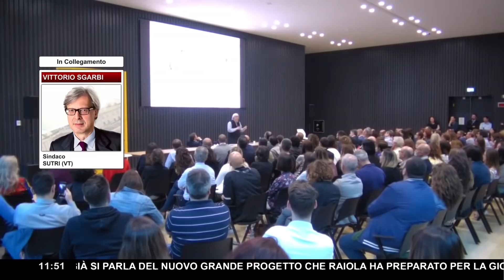SGARBI SI SCAGLIA CONTRO IL COPRIFUOCO IN DIRETTA ▷ "È UN ABUSO! È UN ATTO DI VIOLENZA ILLEGITTIMO!"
Dall'inizio del Governo Draghi si sono alternati alcuni temi che hanno messo in difficoltà la maggioranza. Uno di questi, forse l'ultimo in ordine di tempo, è il coprifuoco. La Lega all'interno dell'Esecutivo e con un lieve appoggio di ForzaItalia continua ancora la propria lotta per estenderlo alle 23.00. Un riesame della faccenda potrebbe esserci già la prossima settimana. Staremo a vedere se la spinta alle riaperture convincerà anche i più rigoristi a mollare la presa.

Uscendo fuori dal perimetro di Palazzo Chigi si alzano invece i toni della protesta contro le restrizioni, in particolare proprio contro il coprifuoco. Le opposizioni ne chiedono l'abolizione sin da subito, una battaglia che motivano sia per il ritorno a una libertà personale che sembra ormai perduta, sia per quelle attività economiche che con l'obbligo di rientro a casa alle 22.00 stanno già trovando difficoltà a lavorare.

Un rappresentante della corrente contro questa misura che va avanti ormai da mesi è il deputato VittorioSgarbi, il quale è intervenuto sull'argomento ai microfoni di Francesco Vergovich. Questa l'opinione di Sgarbi a "Un giorno speciale".

"Coprifuoco vuol dire che il potere del Governo si sovrappone ai cittadini che sono, in realtà, in democrazia quelli che decidono. Quindi un'azione dall'alto può condurla solo a fronte di un'indagine per un reato un magistrato. Il quale può dirti ti arresto e ti ammetto agli arresti domiciliari. Quindi in assoluto il fatto che mi proibiscano di andare fuori di casa è un abuso e un atto illegittimo di violenza. Possono dirti non andare in quel luogo perché è inquinato, non andare in quello spazio perché c'è pericolo. Quindi creare delle aree non frequentabili oppure impedire di andare dove ci può essere un assembramento. Ma impedirti di camminare alle 23.00 di sera e andare da una casa all'altra da solo a piedi è una follia".